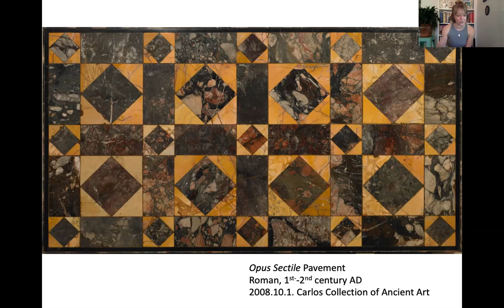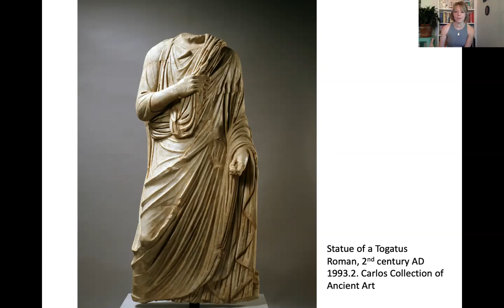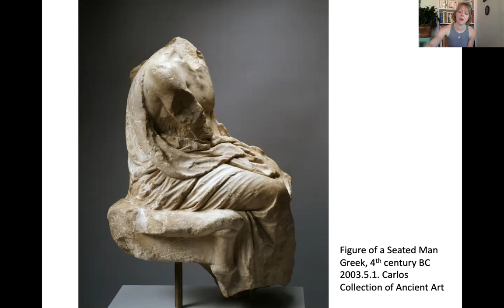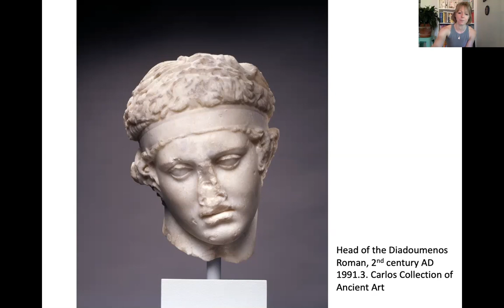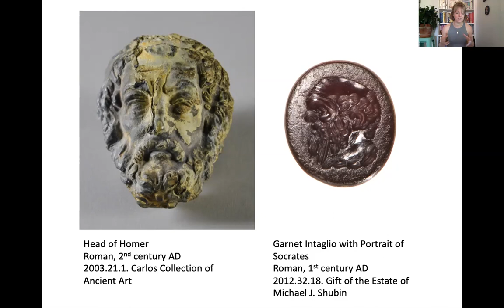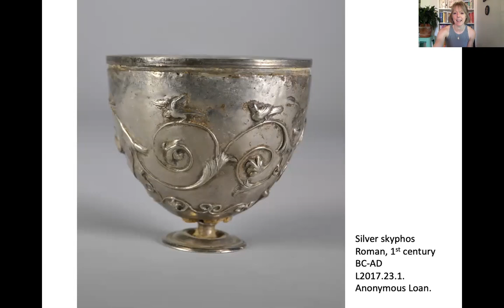Curatorial Coffee Break: Lessons in Leisure-time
As we approach Emory’s 175th Commencement on May 11, 2020,  Ruth Allen, Curator of Greek and Roman Art, explores the surprising relationship between education and social distancing in the Roman world. Join her for a short coffee-break tour of objects from the Carlos Museum that relate to Roman ideas of otium (refined leisure) and learning.